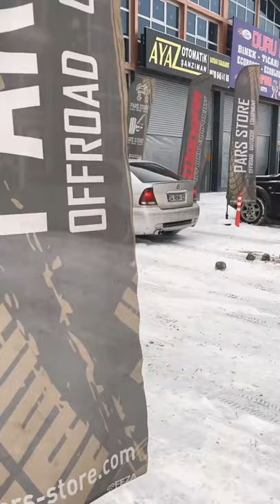E46 M3 Compact